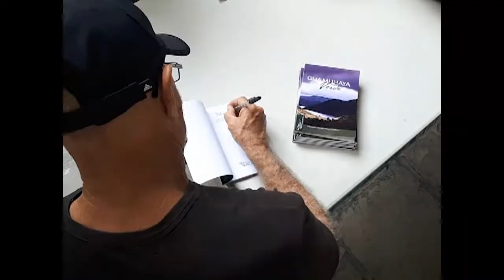Propuesta para la Feria del Libro en Cienfuegos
Guamuhaya Verde es otro volumen que presentará la editorial Mecenas de Cienfuegos en la Feria del Libro que se realizará del 18 al 22 de mayo. La invitación está hecha de la mano de su autor que conversó con la periodista Aliena Armas Enríquez.